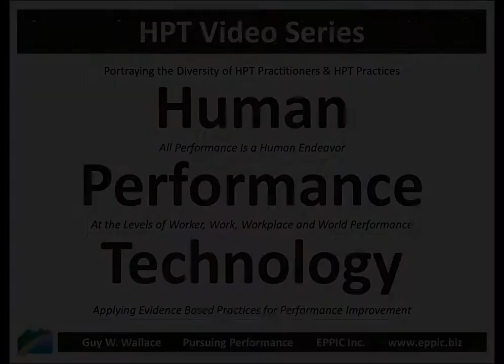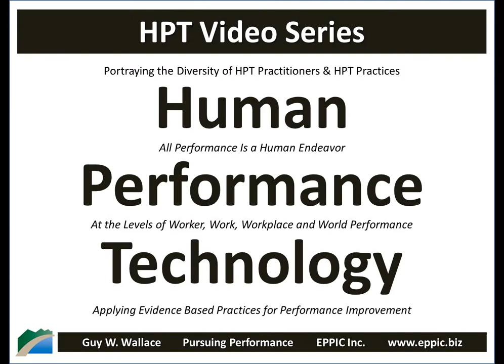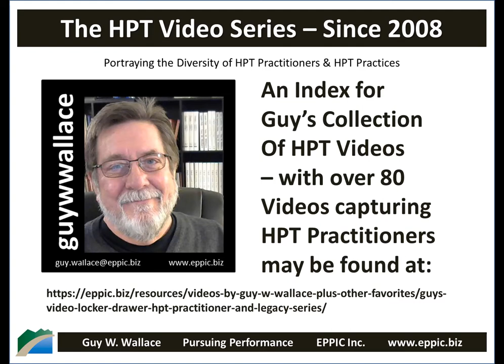HPT Video 2019 Part 2 - Danny Langdon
In this video, recorded via Skype on April 8, 2019, Danny Langdon discusses his remembrances of "The Tucson 7" - a group of senior members of NSPI/ISPI of which he was a member who met from 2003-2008 to share their methods and practices as a way to continue their own learning and growth.

The Tucson 7 included Dale Brethower, Bob Carlton, Roger Kaufman, Danny Langdon and the late Claude (Butch) Lineberry, the late Geary A. Rummler, and the late Don Tosti.